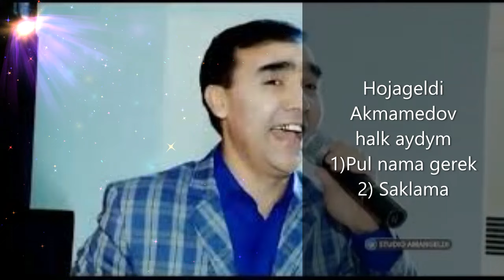Hojageldi Akmamedov halk aydym Pul nama gerek / Saklama